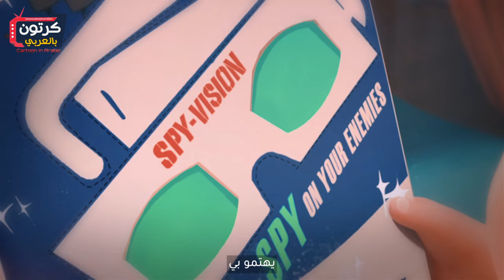The Boss Baby 2017.. حكاية البطل الخارق بي بي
بيبدا الفيلم بالطفل تيم واللي بيفتكر حياته مع اهله زمان لما كان بيتخيل انه بطل خارق وبينقذهم من أي خطر كانو بيتعرضوله
بنشوف كمان تيم وهو مبسوط باسرته وده لانهم بيهمتو بيه وبيحبوه اكتر من أي حاجه تانيه في حياتهم
بنعرف ان اهله بيشتغلو مديرين تسويق في اكبر شركة حيوانات اليفة في العالم وبرغم انهم دايما بيكونو مشغولين الا انه بيكون مبسوط لانهم بيفضوا لتيم وقت كفايه علشان يلعبو معاه وكمان يحكوله قصص قبل النوم ويغنوله كمان
وقبل ما ينام تيم بيساله ابوه اذا كان يحب انه يكون له اخ تانى لكن تيم بيرفض الفكرة ولما بيسيبه ابوه ويخرج بيفكر تيم ازاي الولاد الصغيرين بيكونو موجودين في الدنيا وبيتخيل ان الولاد الصغيرين بيتعملو في مصنع للأطفال بالظبط زي العرايس اللعبة اللي بيلعب بيها